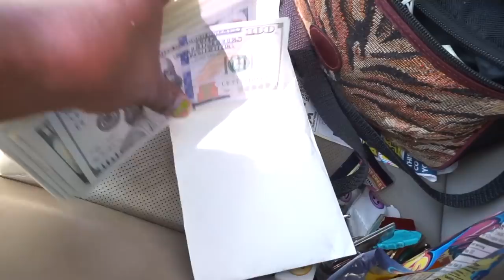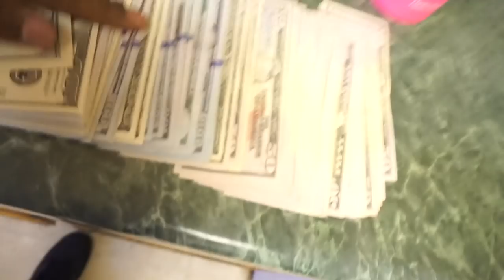I SOLD YOUR CAR PRANK [HE WAS PISSED]